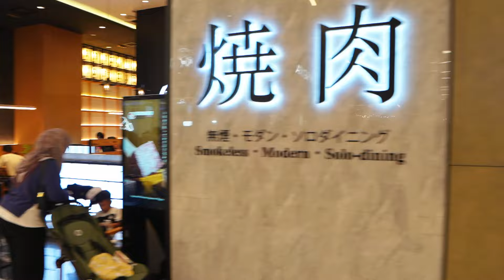吉隆坡三日兩夜睇樓團（5）丨TRX商場-吉隆坡最大最潮丨細路哥過黎記住帶泳衣有水玩丨團費3500港幣買一送一丨博士馬來西亞投資分享會丨諮詢熱線：6371 1688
影片外掛字幕

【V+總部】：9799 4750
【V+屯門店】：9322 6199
地址：新界屯門新合里3號滙景峰一號2705室
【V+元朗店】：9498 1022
地址：香港新界元朗青山公路99-109號元朗貿易中心11樓02室
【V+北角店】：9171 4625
地址：香港北角英皇道255號國都廣場2/F樓215號鋪
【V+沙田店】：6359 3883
地址：香港新界沙田沙田車站圍一號連城廣場7樓725號鋪
【V+旺角店】：97988720
地址：香港九龍旺角彌敦道625號雅蘭中心二期704室
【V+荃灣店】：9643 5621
地址：香港新界荃灣南豐中心商場618B
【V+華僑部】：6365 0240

【V+深圳總部】：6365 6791
地址：深圳前海青年夢工廠北區G棟3層302A
【V+珠海總部】：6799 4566
地址：珠海市高新區金玉路 199號香山中心901-903室
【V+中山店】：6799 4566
地址：中山西區港隆南路16號時代美宸17棟6卡商鋪
【V+肇慶1店】：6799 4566
地址：肇慶市鼎湖區華僑城純水岸湖岸花園10棟10卡
【V+肇慶2店】：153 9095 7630
地址：肇慶市鼎湖區鼎湖大道時代年華16棟2卡商鋪
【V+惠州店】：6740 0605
地址：惠州市惠東縣十里銀灘海逸灣三期3號樓1號地鋪